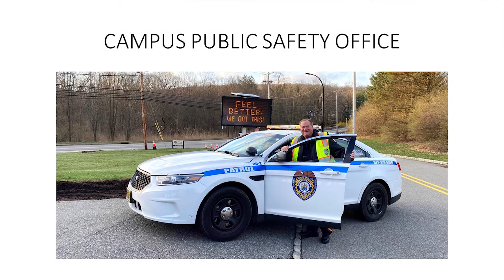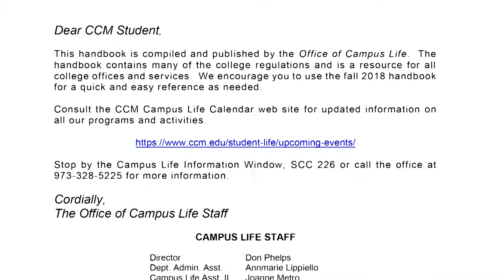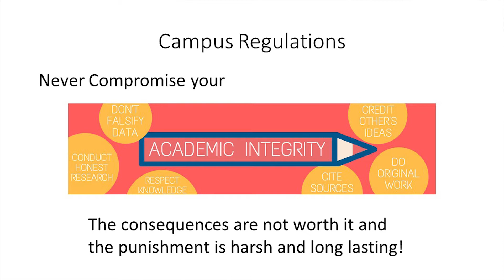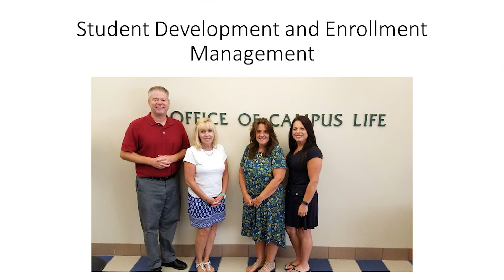CCM Virtual Orientation - Safety, Rules & Regulations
County College of Morris Dean of Student Development and Enrollment Management Jan Caffie addresses some of the safety protocols, rules and regulations that make CCM a safe learning environment.